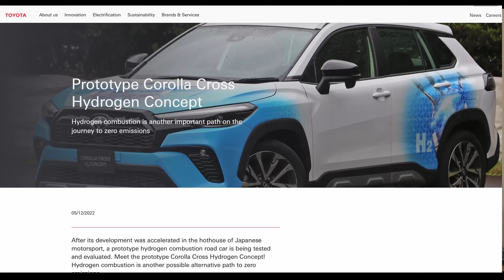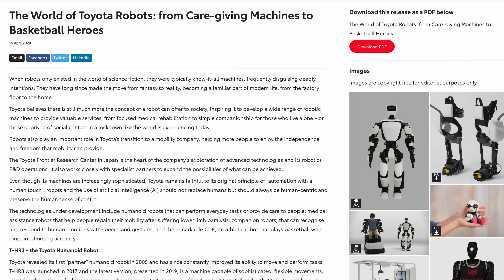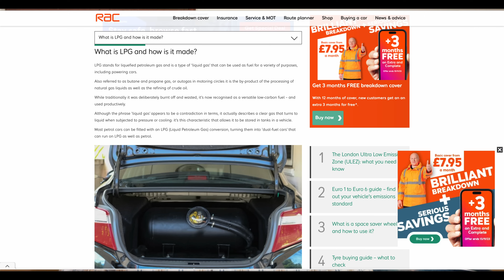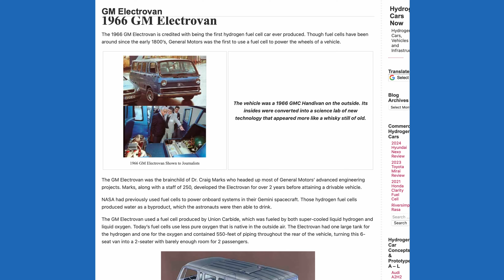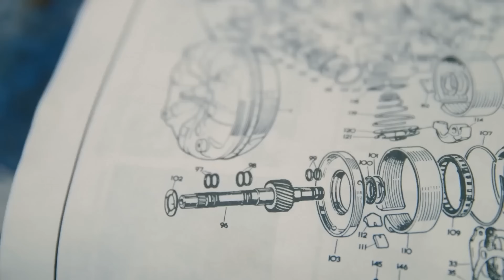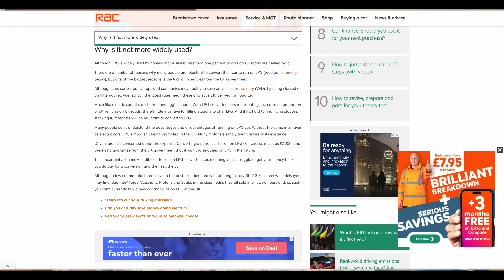Will Hydrogen Give EV Charging A Run For Its Money?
Electric vehicles were once the buzz of the town yet now hydrogen is here to challenge it. Well, that's what its proponents claim. But is there any merit to hydrogen over battery EV? Dave Takes It On explores just that question.

Patrons
Tom Davison
Gary Heavens
Kodzo
Paul Egan